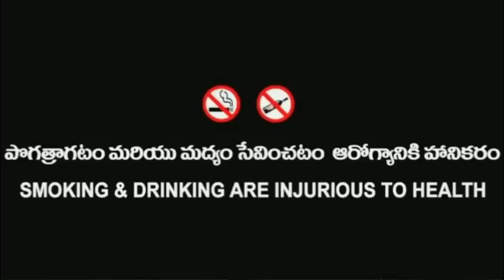Business Man's | New Gondi Short film 2020 | Funny Video | Justin Rai Sidam